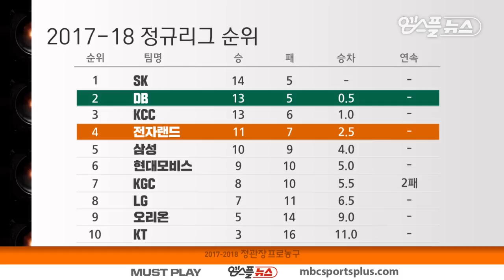【FULL】 1st Quarter | Promy vs Elephants | 20171207 | 2017-18 KBL